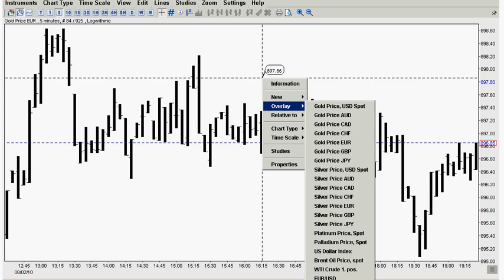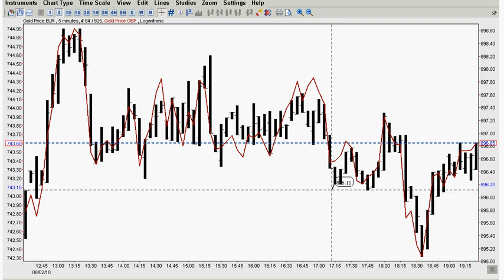gold dip, sudden reversal, 2010 Aug 02 #2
for this chart, for the last one. Now why is it spikes down show up on one graph and not on the other?